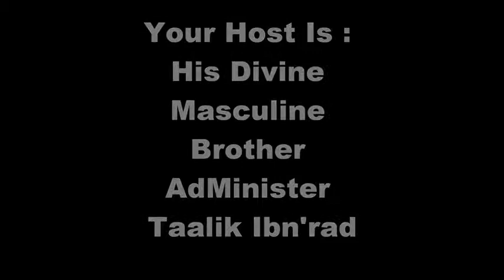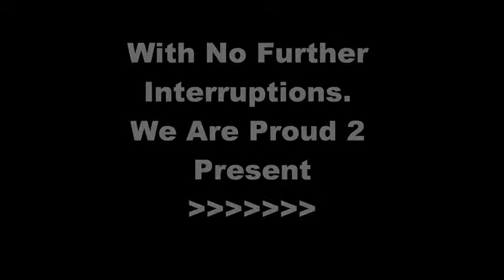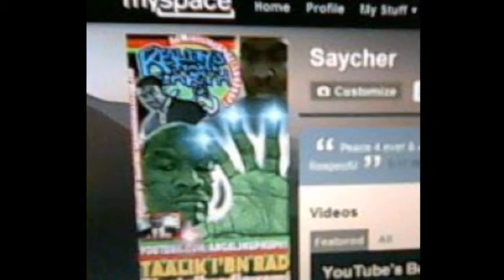Offering NO Facts, Religion Makes Believers DRUNK From Belief